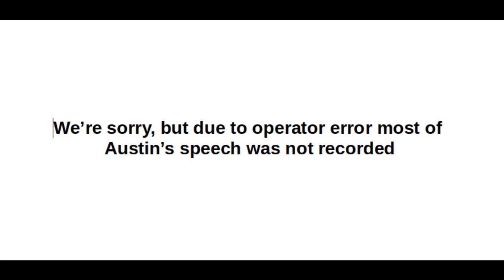S4P 2023 / Prepared Speech / Year 7 / HIGHLY COMMENDED - Austin Rugg, Tai Tapu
Speaking 4 the Planet NZ 2023 competition
Name: Austin Rugg, Tai Tapu
Category: Prepared Speech, Year 7
Place: Highly Commended

Speaking 4 the Planet (S4P) is a public speaking, spoken word and visual arts competition. It provides opportunities for students to express their ideas for a better world.

With the UN’s World Environment Day theme as a starting point, students prepare and deliver punchy, quirky, creative and pointed speeches, dramatic spoken word performances or artworks designed to influence the thoughts, emotions and actions of the viewing audience and, of course, the judging panel.  This is the 5th year S4P has been held in Ōtautahi Christchurch.